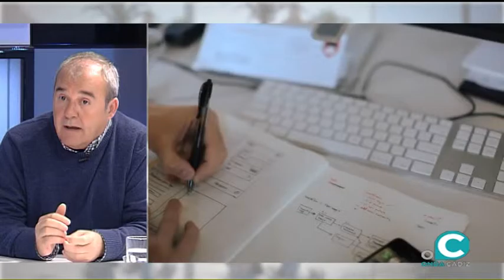EL MIRADOR 16 11 16 2 José Manuel Sánchez UCA